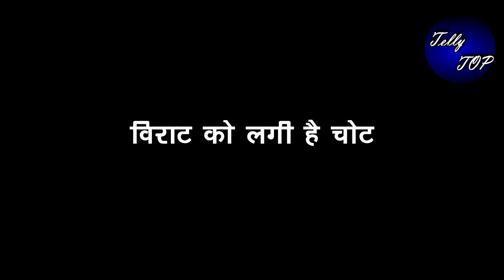GHKKPM || VIRAT के बदलते तेवर की वजह से “आधी रात सई कहेगी ये सब”